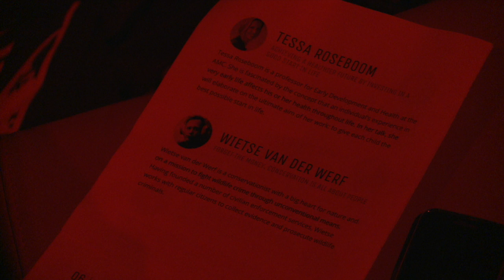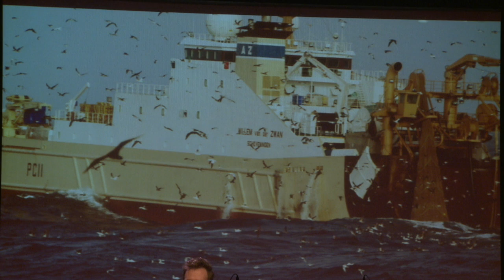Forget the money, conservation is all about people | Wietse van der Werf | TEDxAUCollege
When dealing with serious issues such as illegal fishing, maritime security and enforcement, we look to governments to act. But what if the necessary budgets for enforcement are non existent?

Van der Werf presents unique and cost effective ways to strengthen maritime enforcement and argues that making an impact for conservation relies in principle on your relationships with people, not the availability of money.

Wietse van der Werf is a conservationist with a big heart for nature and on a mission to fight wildlife crime through unconventional means. Having founded a number of civilian enforcement services, Wietse works with regular citizens to collect evidence and prosecute wildlife criminals.